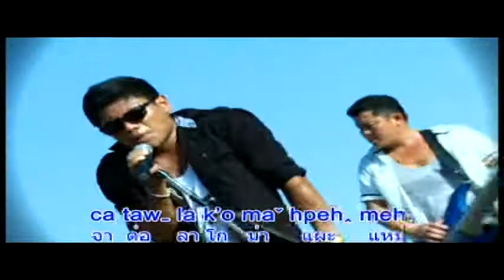Ta leun la 6